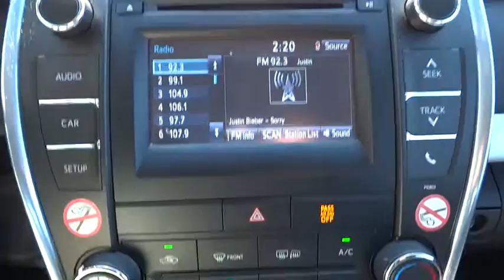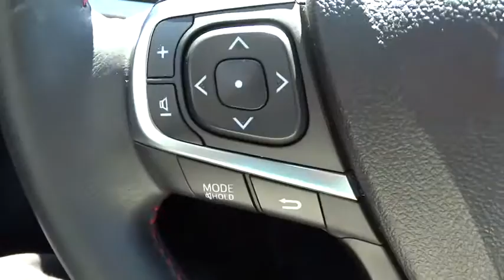2015 Toyota Camry Yonkers, Bronx, New York City, Westchester, Queens, NY 904876YA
2015 Toyota Camry

1716 Central Park Ave.